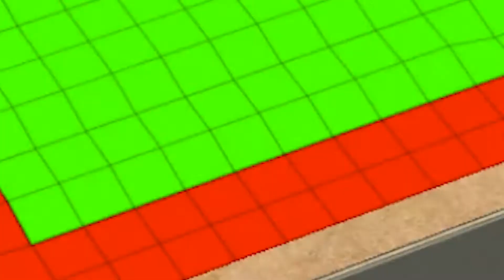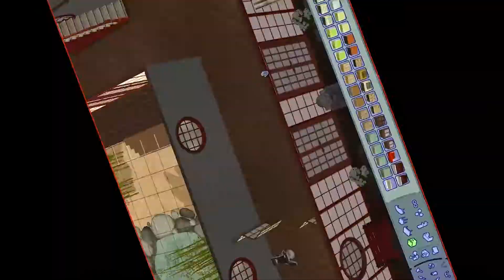Création d'un Spa Inspiration Asiatique SANS CC à Zarbville ! # Rénovation Zarbville I Sims 2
Bon ben, on continue les rénovations de Zarbville avec une création d'un Spa Inspiraton Asiatique et tout ça sans CC !

Je live sur Twitch tous les mercredi les aventures de nos familles à Zarbville dans les Sims 2 et là nous rénovons et construisons plusieurs endroits pour nos Sims favoris SANS CC!

On a vraiment aucun soucis avec les Véronique. C'était vraiment un running gag durant le Live et je m'excuse si vous avez pris sa personnellement ainsi que vous faites bien ce que vous voulez avec vos Buddha.

On avait tout simplement envie de pointer quelque chose du doigt en faisant cette construction tout en ayant du fun.

J'espère que notre Spa à Zarbville sans CC vous aura plus !

Comme vous l'aurez compris, cette vidéo est une rediffusion de Live Twitch! N'hésitez pas à me rejoindre !

Lundi 21h - Mercredi 21h - Vendredi 21h

Identifiant Origin :
simish_yt